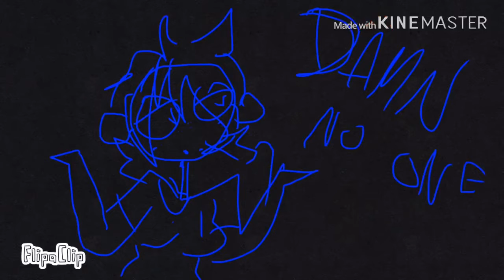4 MORANT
That’s the song title. I hate life rn guys lmao. anywho. Please enjoy. Im uploading too much AGAHAHHAAHAH HAHA. Fuck you